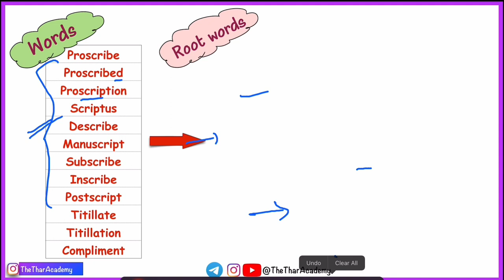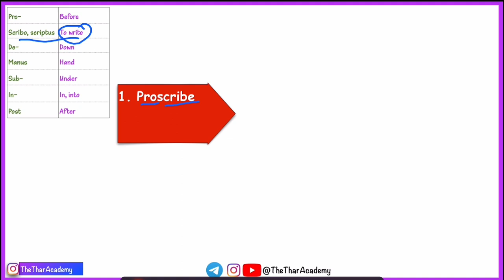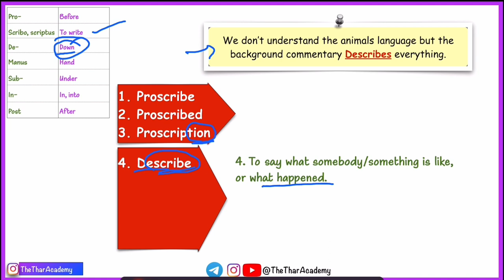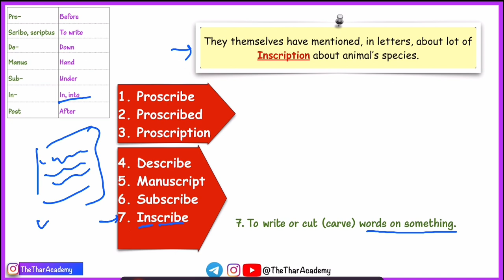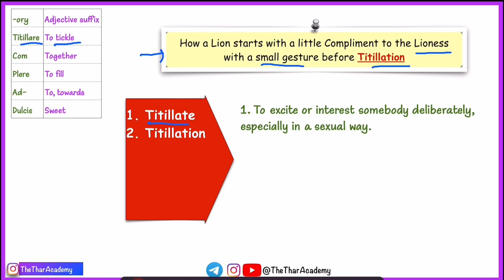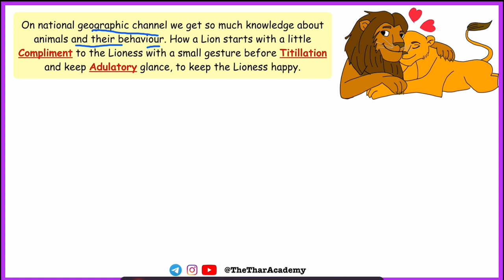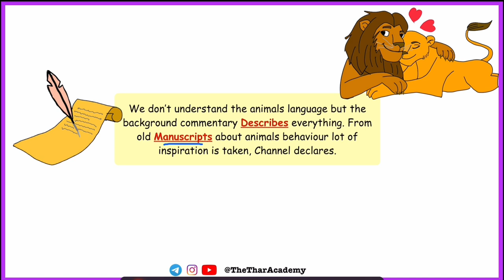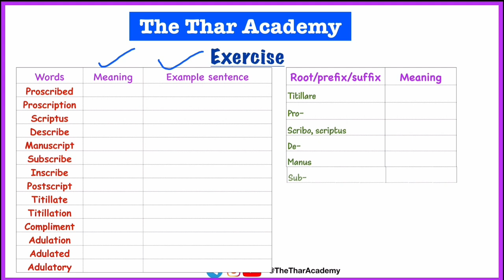Word Power Made Easy By Norman Lewis Session 20 | learn vocabulary with Root words & Stories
Hi guys!
In this video we are going Learn Word Power Made Easy By Norman Lewis Session 20 | learn vocabulary with Root words & Stories

📕 Wren and Martin Book and Key
📕 Wren and Martin Book
📕 Wren and Martin key
📕 Words Power Made Easy

🙏🏻🙏🏻Video requests🙏🏻🙏🏻:
In case you need a video, on a particular topic you are face problem with. You can write in the comment section. If possible I would create your requested video.